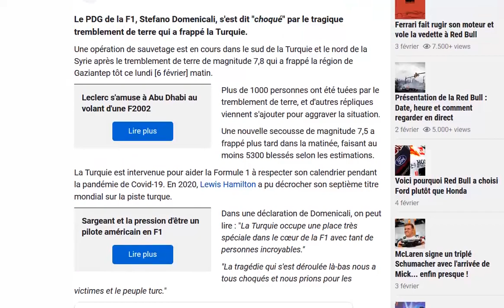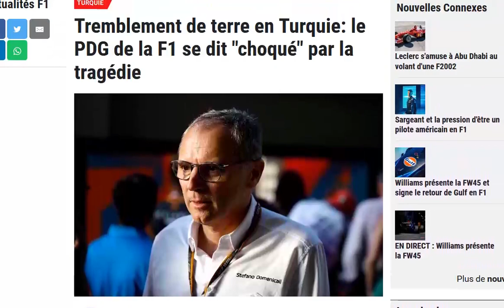Séismes meurtriers en Turquie : Domenicali réagit et offre son plein soutien aux victimes